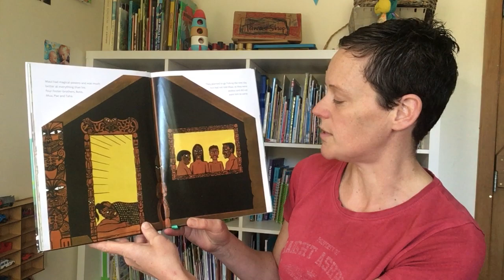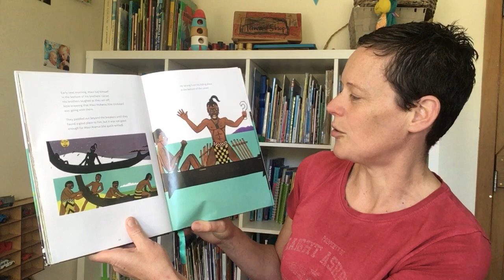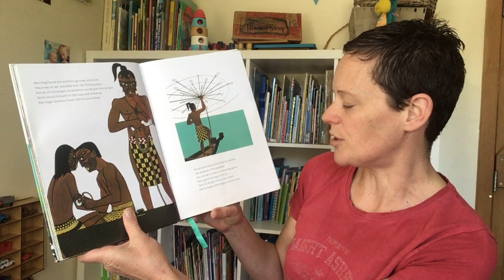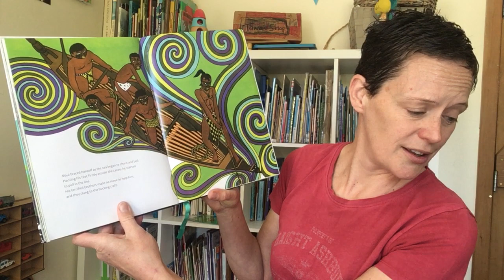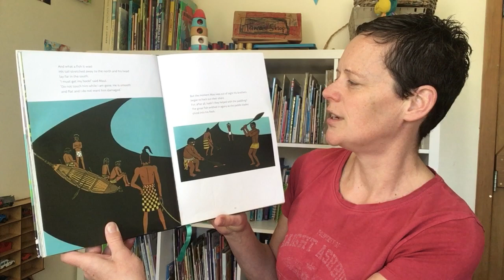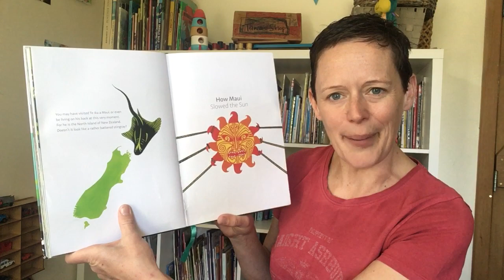Storytime with Brydie (and Rata!) reading 'The Fish of Maui' retold by Peter Gossage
Brydie Walker Bain reading 'The Fish of Maui,' a Maori legend retold by Peter Gossage.